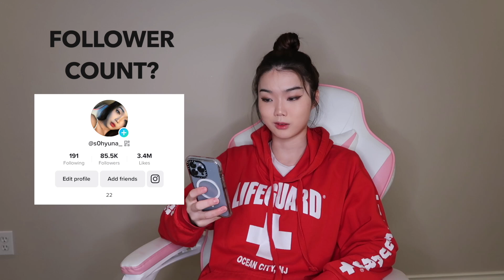My Self Interview: Year 2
don't forget to show some love by hitting that sub button!